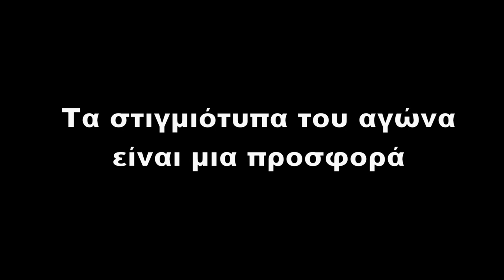ΑΓΩΝΑΣ ΠΡΟΕΘΝΙΚΩΝ ΟΜΑΔΩΝ K16: ΕΠΣ Ανατολικής Αττικής-ΕΠΣ Δυτικής Αττικής |Highlights 12/12/24